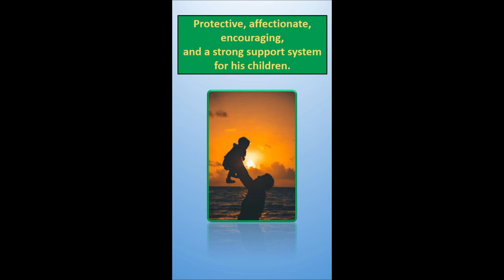Everyday is Father's Day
Fathers play a significant role in the lives of their children and families. Watch this video for a few reasons why fathers are important. It's important to note that family structures and dynamics can vary. The presence of positive role models and supportive caregivers, regardless of gender, is crucial for a child's healthy development.